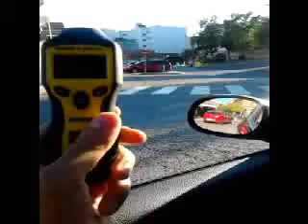Contaminación electromagnética en San Martín de Valdeiglesias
Contaminación electromagnética  de alta frecuencia en San Martín de Valdeiglesias  con   picos de hasta 2,5 mW/cm2, 250 más que el principio de precaución  de  la Resolución de Salzburgo.